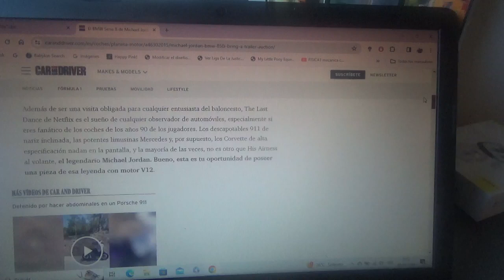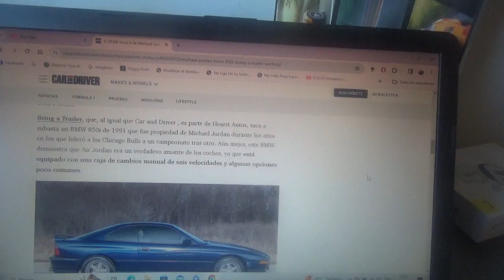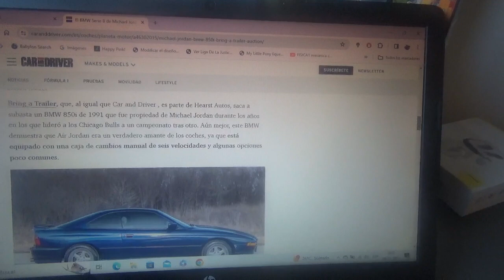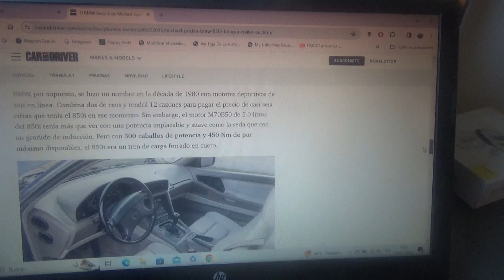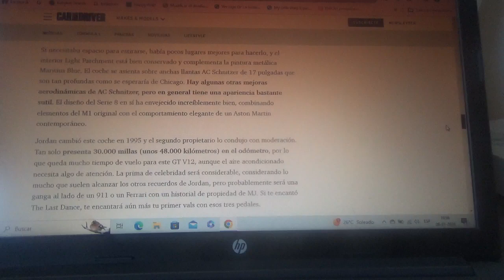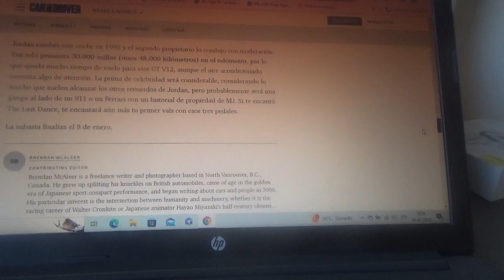En venta el ex BMW M8 de Michael Jordan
Este coche deportivo bávaro perteneció en algún momento a este icónico basquetbolista estadounidense y ahora nuevamente está a la venta